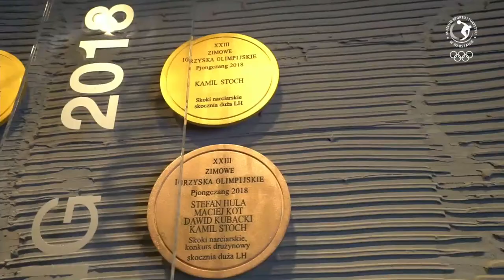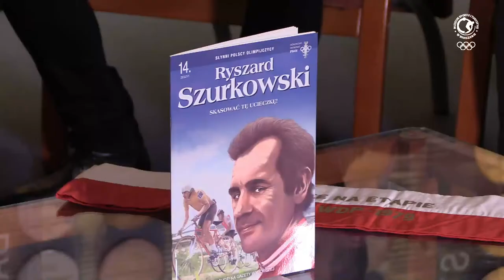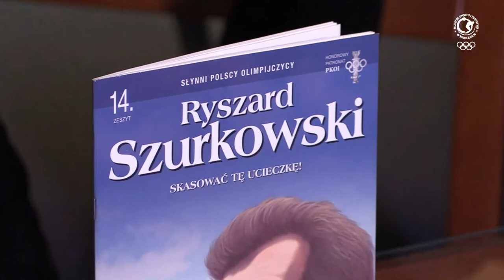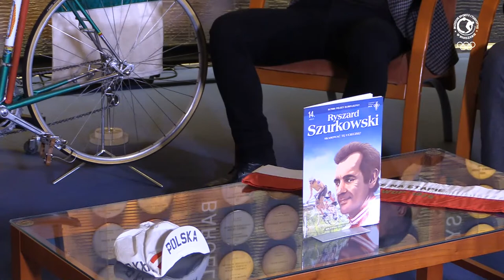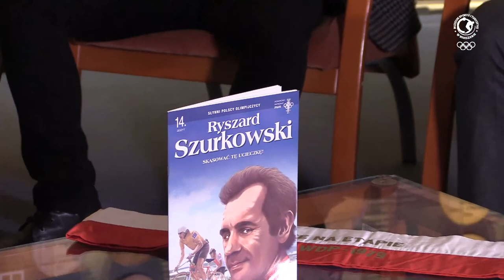Żegnamy Mistrza- Pamięci Ryszarda Szurkowskiego